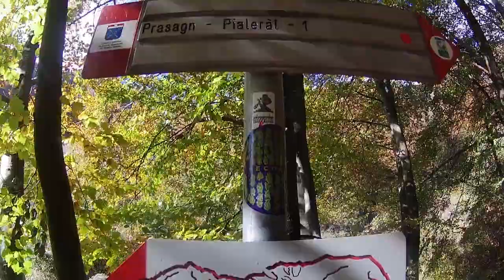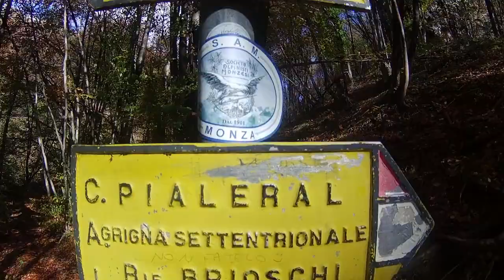💥 GRIGNONE 2.410m. ➛ via normale-invernale da Balisio 💥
✅ GRIGNA SETTENTRIONALE 2.410m. ✅
La Grigna (chiamata anche Grignone, Grigna Settentrionale) è la vetta più alta del gruppo delle Grigne, posto in provincia di Lecco a cavallo tra il Lago di Como e la Valsassina.
La salita al Grignone in inverno con la neve, spesso ghiacciata, diventa una facile ascensione alpinistica.
Le vie di salita a questa cima sono diverse e con difficoltà che vanno dal facile al difficile.
La salita da Colle di Balisio è quella più facile e frequentata ma è anche quella con più dislivello.

Bellissima escursione!!
-Balisio
-Rifugio Antonietta
-Bivacco Riva-Girani
-Rifugio Brioschi ✅
✅  in vetta!! 😁